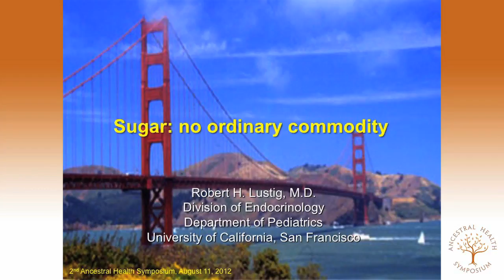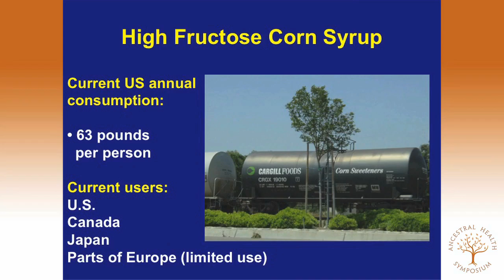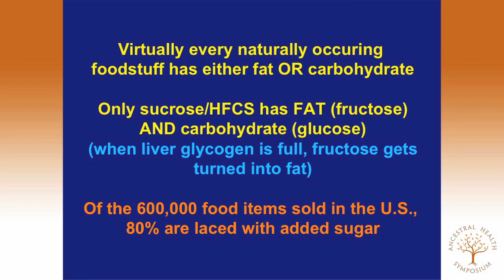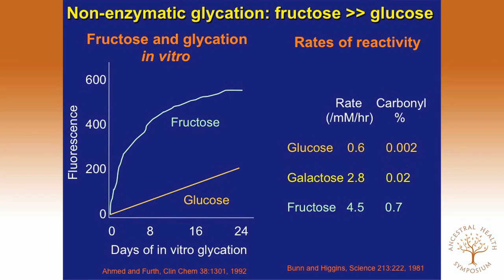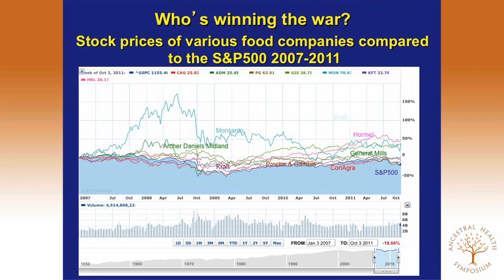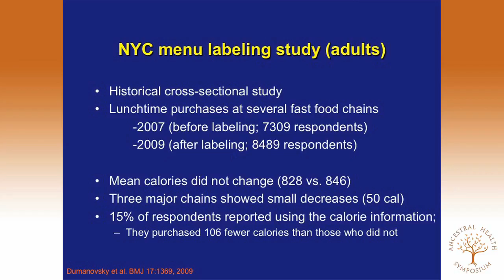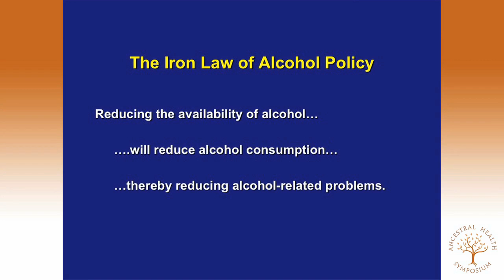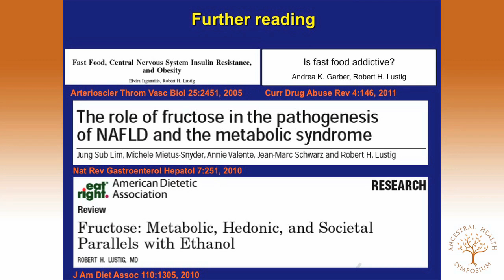AHS12 Robert Lustig, MD — Sugar: No Ordinary Commodity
Robert Lustig, M.D., presenting at the Ancestral Health Symposium 2012 (AHS12)

Sugar: No Ordinary Commodity

Abstract:
Substances of abuse qualify for regulation if they satisfy four criteria: unavoidability, toxicity, abuse, and negative impact on society. The carbohydrate fructose is ubiquitous, impact health negatively beyond it's caloric equivalent, and produces a "vicious cycle of consumption and metabolic disease in large quantities, akin to that seen with ethanol.

It is time for a paradigm shift in obesity science and policy; one in which sugar, like alcohol, is not treated as an ordinary commodity on the open market. Efforts to reduce fructose consumption should be informed by the extensive body of evidence from international experience and research on alcohol policy.

This evidence points to inadequacy of public information and education programs, but rather supports taxation and other controls on marketing and distribution, including taxation and other controls on marketing and distribution, including access and zoning restrictions.

At the national level, removal of fructose from the Food and Drug Administration's GRAS list, the abatement of federal corn subsidies, and cessation of deregulation of farmers' crop plantings are among the most promising policy interventions to address the rising rates of chronic metabolic disease.

Bio:
Robert H. Lustig, M.D. is Professor of Pediatrics, in the Division of Endocrinology at the University of California, San Francisco. Dr. Lustig graduated from MIT in 1976, and received his M.D. from Cornell University Medical College in 1980. His research focuses on the regulation of energy balance by the central nervous system. Dr. Lustig is the past Chairman of the Ad hoc Obesity Task Force of the Pediatric Endocrine Society, a current member of the Obesity Task Force of The Endocrine Society, and a member of the Board of Directors of the American Heart Association of the Bay Area. His new book Fat Chance: beating the odds against sugar, processed food, obesity, and disease is due to be released in January 2013.